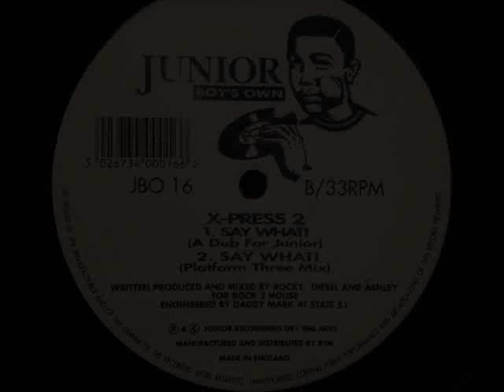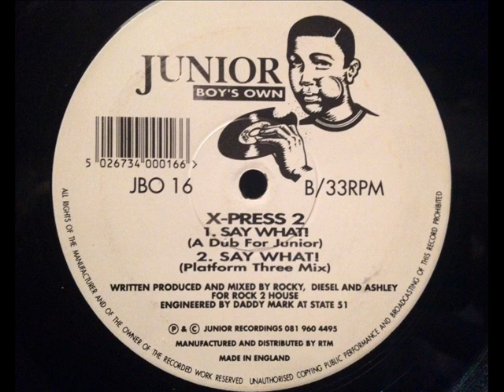X-Press 2 - Say What! (A Dub For Junior)